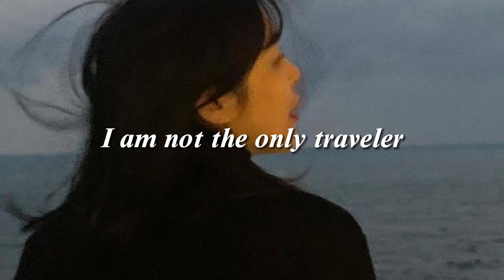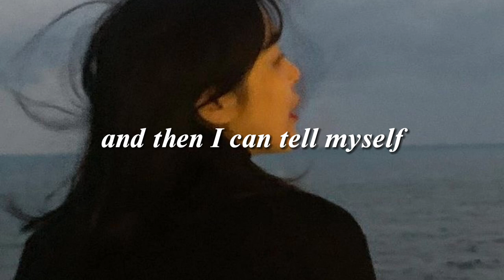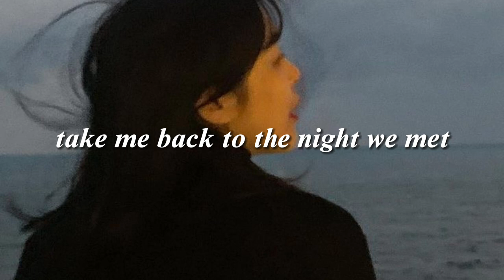Night We Met - Lord Hutton Lyrics